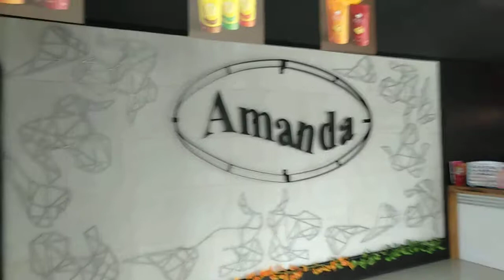Evelyn pilih pilih bolu AMANDA.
kuliner